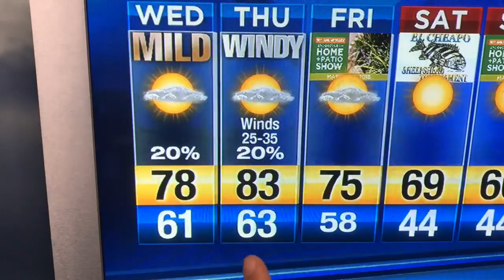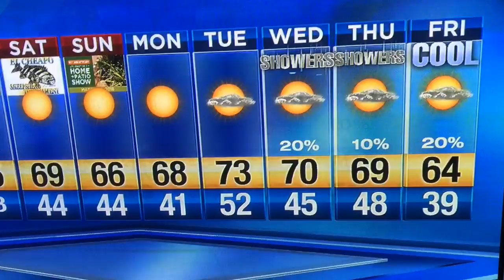Warmer Wednesday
Temps reach near 80